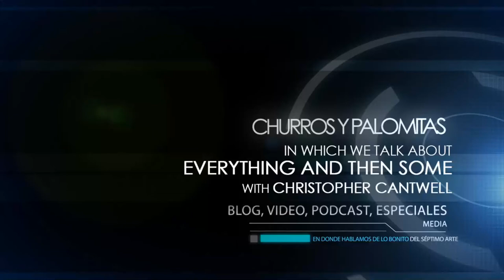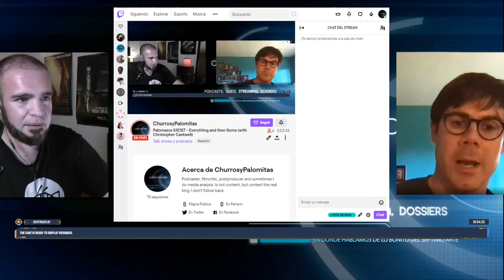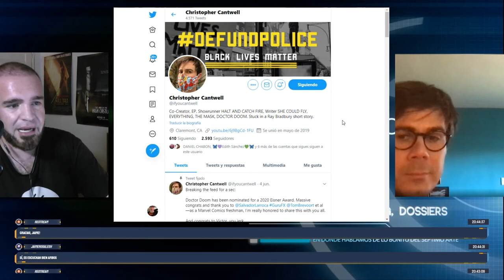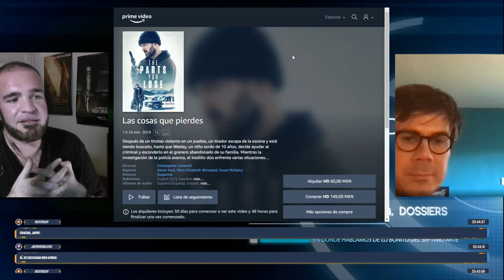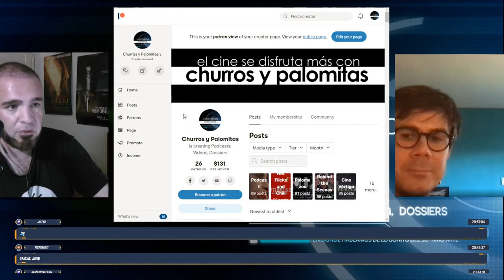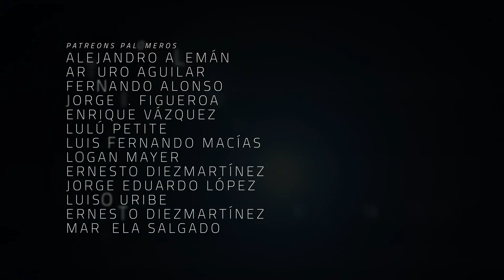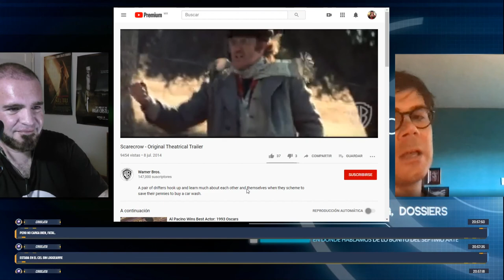Palomazos S1E127 - Everything and then Some with Christopher Cantwell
Few writers can say that they are able to write about anything and everything. On this ocassion we are honored to talk with Christopher Cantwell, creator of the acclaimed show Halt and Catch Fire, director of The Parts You Lose, and more recently, Eisner Nominee for his excellent writing for the Favorite Doctor from Latveria.

Este episodio es traído a todos ustedes gracias al apoyo invaluable de:

Se Pone la Camiseta: Mauricio González

Productora Ejecutiva: Blanca López

Productor Asociado Honorario: Miguel Huesca

Co-Productor: Jaime Rosales
Co-Productor: Román Rangel
Co-Productor: Dany Saadia
Co-Productor: Juan Espíritu

Agradecimiento especial a nuestros Patreons: Adriana Fernández, Álvaro Vázquez, Barbas Poéticas, Daniel Krauze, Fernando Teodoro, Lau Bermejo, Arturo Manrique, Pepe Ruiloba,
Alejandro Alemán, Luis Macías, Lulú Petite, Enrique Vázquez, Jorge I. Figueroa, Arturo Aguilar, Logan Mayer, Ernesto Diezmartínez, Jorge Eduardo López, Luiso Uribe, Marcela Salgado y Fernando Alonso.